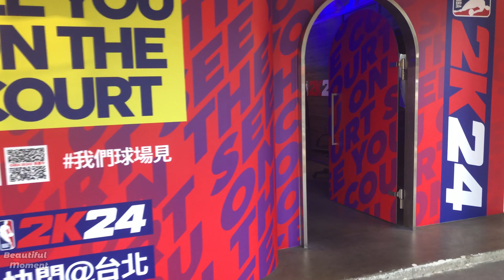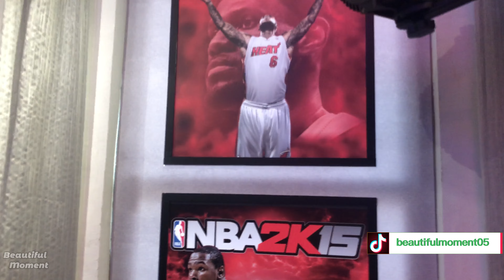[4K] NBA 2K24 Pop up shop in Taipei @台北 快閃店活動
NBA 2K24 is on sale. Go to the pop-up store to participate in the event. The venue is carefully decorated and combines the visual impact of retro and modern game equipment. The atmosphere of the on-site event is very warm.

NBA 2K24 が発売中です。ポップアップ ストアに行ってイベントに参加してください。会場は丁寧に装飾され、レトロとモダンなゲーム機器の視覚的インパクトを兼ね備えています。会場のイベントの雰囲気はとても温かいです。

NBA 2K24가 판매 중입니다. 팝업 스토어에 가서 이벤트에 참여하세요. 장소는 세심하게 꾸며져 있으며 복고풍과 현대적인 게임 장비의 시각적 효과가 결합되어 있습니다. 현장 이벤트 분위기는 매우 따뜻합니다.

NBA 2K24發售，前往快閃店參加活動，場地布置用心，結合復古與現代遊戲設備的視覺衝擊，現場活動氣氛非常熱絡。